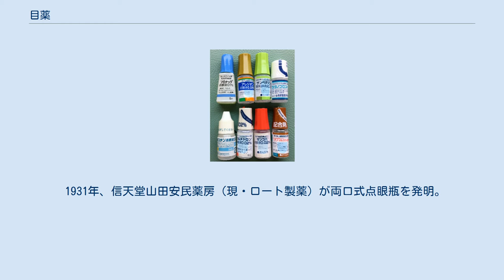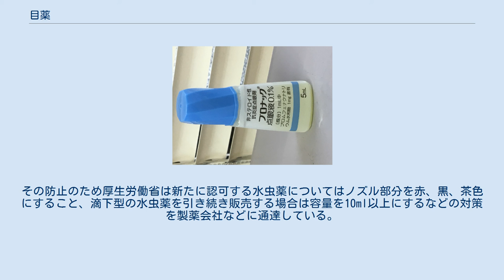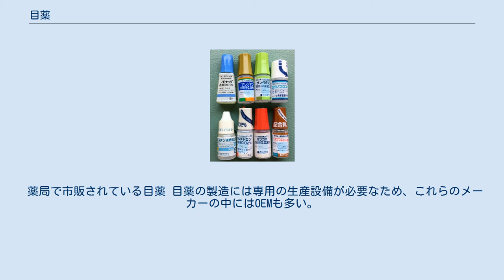目薬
保険収載品の目薬 目薬（めぐすり）とは「点眼薬」「点眼液」の通称で、目に直接投与する液状の薬である（薬機法で医薬品に分類されている）。
市販されているものと薬局で処方箋なしで買えるもの、医師から処方されるものがある。
日本薬局方においては「点眼剤」として規定されている。
 点眼している人 目の乾燥、炎症を抑えるためや、目脂・目のかゆみ解消に使われる。
また、単に目をすっきりさせるさしごこちの清涼感を求めることにも使われている。
動詞として「目薬を差す（点す）」と使われる。
 目薬は刺激を抑えるため、多くは涙とほぼ同じpH、浸透圧に調整されている。
また無菌的に製造され、一回使い切りのものを除き無菌性を保つためほとんどの製品は防腐剤が加えられている。
開栓後は早めに使い切った方がよい(1ヶ月程度)。
 その他、最近ではコンタクトレンズ利用者の目のトラブルが急増しており、眼科に訪れる客の4割がコンタクトレンズによる目の不調を訴えるという。
そのため、ここ最近になって瞳に潤いをもたらす目薬が注目されている。
 有効成分が水溶性で、かつ薬液中で安定する場合には水性点眼剤、水に難溶であるが安定する場合は懸濁性点眼剤、水に難溶で、かつ薬液中で不安定な場合には油性点眼剤、水溶性であるが薬液中で不安定な場合には、使用の都度粉末または錠剤を溶解液に溶解して点眼する用時溶解点眼剤として製造される。
眼科領域で使用されるうち、点眼剤以外の剤形としては眼軟膏剤がある。
これは油性点眼剤と同様に、主に水に難溶で不安定な場合に用いられるが、それ以外の物性でも軟膏が採られることがある。
 古代エジプト時代、人間が目脂に虫が付かないように目に薬を塗っていたのが始まりと言われている。
 日本では16世紀末(安土桃山時代)に点眼薬の原型となる「清眼膏」が売られていた。
これは二枚貝の片方に軟膏のような薬剤を入れ、もう片方を使い水で薄めて目につける形式のものだった。
 江戸時代に入り18世紀に、硫酸亜鉛溶液「精奇水」が発売された。
これは小さな陶器製の入れ物に薬液を入れたものであった。
 明治に入り、田口參天堂（現・参天製薬）が1899年に点眼方式の目薬を初めて開発し「大學目藥」として発売する。
当初は綿棒に薬液を染み込ませ垂らして点眼していたが、後に瓶入りの薬液をスポイトで吸い取り点眼する方法となった。
しかし、これらの方法は適量の点眼に向いておらず不衛生である点が問題となっていた。
 1931年、信天堂山田安民薬房（現・ロート製薬）が両口式点眼瓶を発明。
瓶の上部にゴム製のピストンを取り付け、目に適量を垂らすことが可能になり衛生面の問題も解決。
ロート目薬（1909年発売）はこの発明により一躍ヒット商品となるが、大東亜戦争の激化によりゴムが軍事物資として徴用されたことから両口式点眼瓶は姿を消し瓶の底を指で弾いて点眼する一口叩き式点眼瓶に取って代わられた。
 第二次世界大戦の終結後は再度、両口式点眼瓶が復活するが1962年、参天製薬が従来のガラス瓶に代わりプラスチック瓶を採用した「スーパーサンテ」を発売。
壊れにくく柔軟性があるプラスチックの採用により持ち運びが容易になると共に、容器自体を指でへこませて適量を点眼することが可能になった。
 現在の一般的な目薬は点眼口が容器の上にあるが田辺製薬（現・田辺三菱製薬）が容器の横に点眼口のあるサイドドロップ容器を開発、2001年度グッドデザイン賞を受賞した。
先端恐怖症で点眼が苦手な人でも簡単に点眼することができる。
 現在発売されている容器は、中央部がややへこんだ形のものが多くなってきている(ディンプル型)。
これはより点眼が容易かつ確実に行えるように工夫されたものである。
 抗炎症剤、ビタミン剤、血管収縮剤、抗ヒスタミン剤など（添加物として防腐剤、清涼剤、pH調整剤などを含有する）。
 医療用ではこのほかに散瞳剤、縮瞳剤、眼圧降下剤、白内障治療剤、ステロイドホルモン剤、抗生物質、局所麻酔剤などがある。
 目薬が原因で人が死に至る場合もある。
1957年（昭和32年）3月6日付の読売新聞に目薬を点眼した54歳の女性が目薬が原因でショック死したとの記事が書かれている。
 目薬と間違えて水虫薬など滴下型の容器に入った薬品を点眼し、負傷する事故が発生している。
その防止のため厚生労働省は新たに認可する水虫薬についてはノズル部分を赤、黒、茶色にすること、滴下型の水虫薬を引き続き販売する場合は容量を10ml以上にするなどの対策を製薬会社などに通...